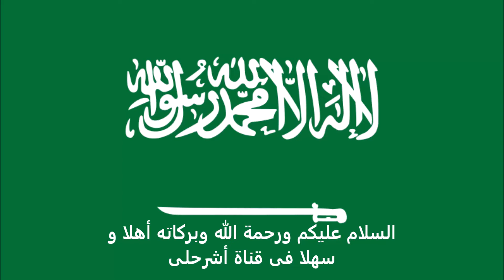الاوراق المطلوبة للتقديم على تأشيرة العراق للسعوديين